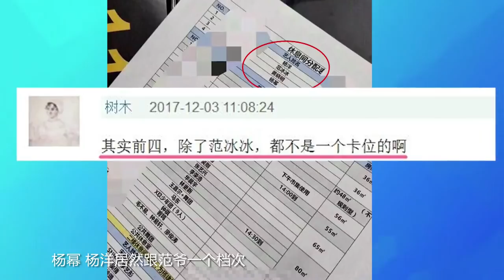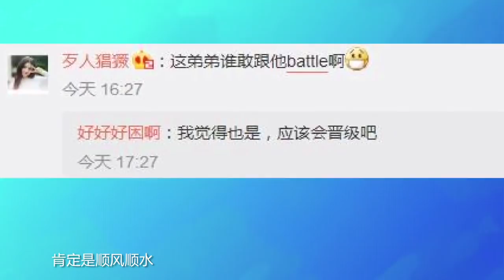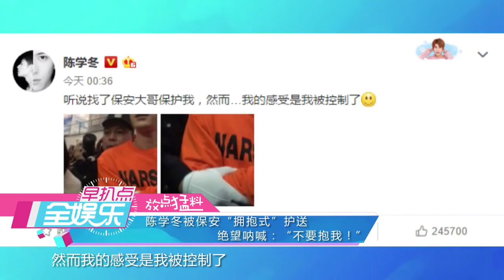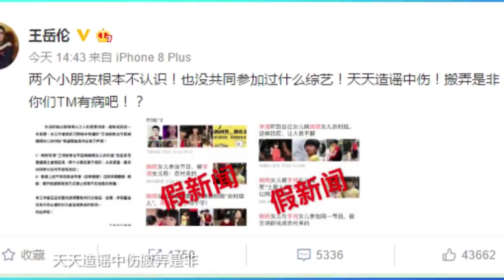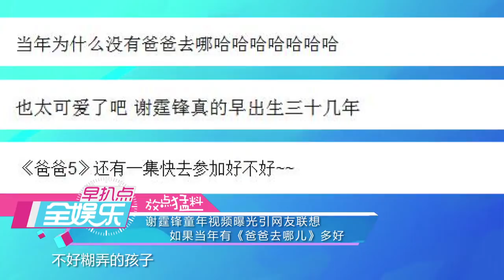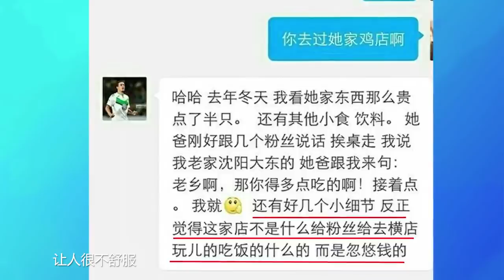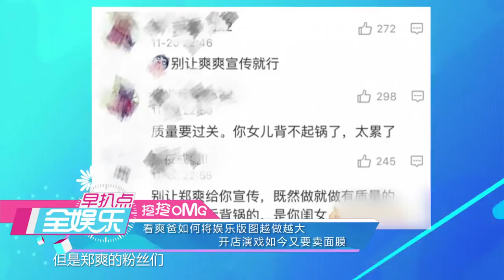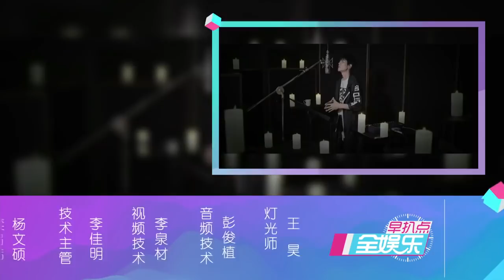全娱乐 171204 李亚鹏牵手靓妹疑有新恋情 一线明星休息室待遇等级曝光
李亚鹏与靓妹街头上演十指杀，疑似新恋情曝光；一线明星休息室待遇等级曝光，杨幂与杨洋超豪华待遇秒杀一众大咖；范冰冰弟弟回国参加选秀，一身韩范儿装扮被嘲疑似整容；薛之谦深夜现身机场获粉丝接机，隔空向粉丝大力挥手……更多新鲜娱乐资讯，敬请关注。